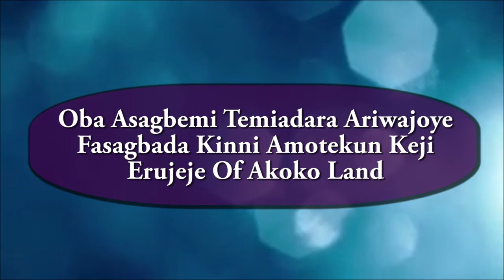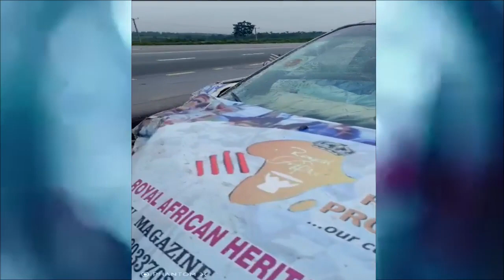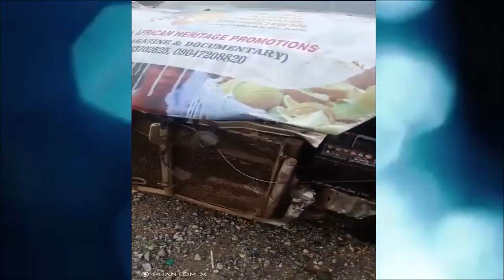Episode 93, Appreciation on Accident, Asiri Ijinle Egbe Emere